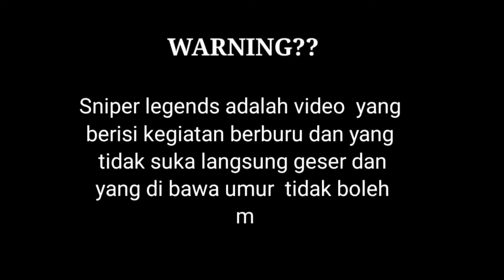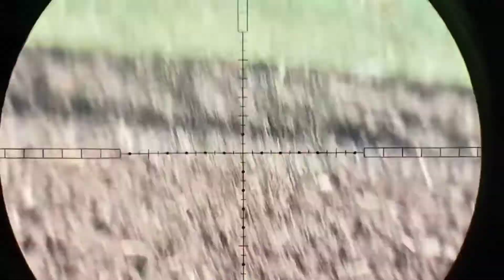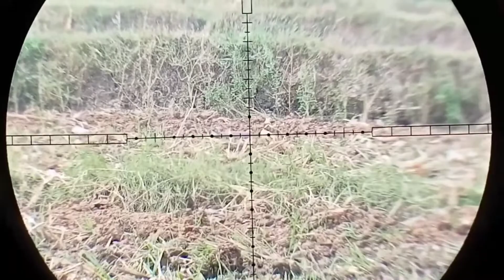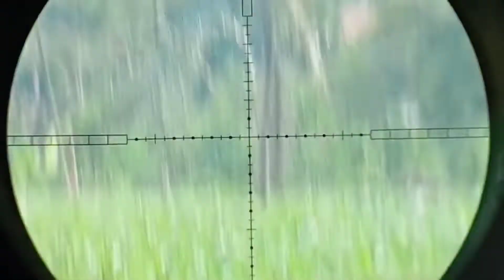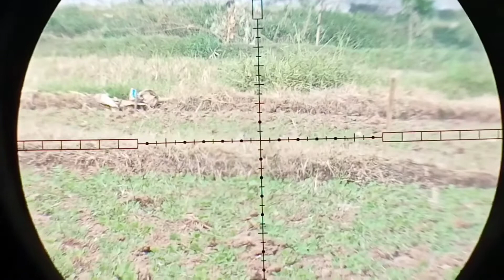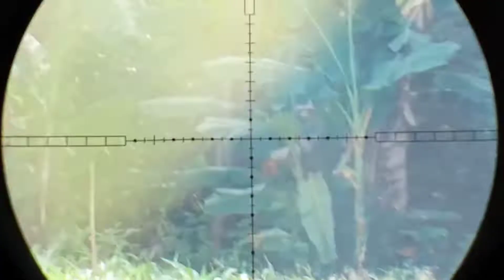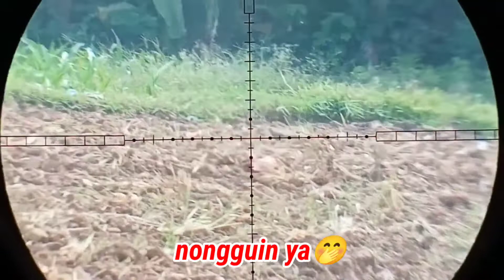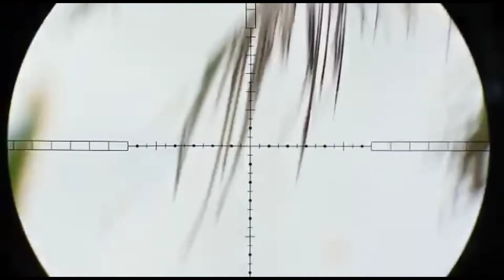berburu tekukur‼️jarak terdekat 7M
video ini berbagi tentang berburu tekukur

berburu tekukur.berburu burung tekukur.berburu puter.berburu puter gini.berburu punai.berburu pergam.berburu tekukur. ayam hutan.berburu ayam hutan hijau.berburu biawak.berburu tupai.berburu hama tupai.berburu tekukur. ruak".berburu belibis.berburu burung mandar.berburu puter gini